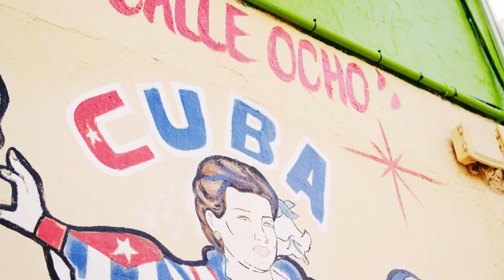BEST DEEP HOUSE MUSIC SONG - Vector Joshua - Live my life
BEST DEEP HOUSE MUSIC SONG - Vector Joshua - Live my life 145
Clean-Channels Playlist Mix made with Love by  Youtube Music Channel:
00:00:10 | 01. Vector Joshua - Live my life

Welcome to our curated selection of the hottest international hits, with hottest girls featuring chart-toppers like 'Vector Joshua Live my life )' and ''. Dive into the electrifying world of mega hits, fereign music, english music, spanish music, where every track is a journey through the latest in global pop sensations. Whether you're cruising down the street, hitting the books, or simply unwinding, our foreign music playlist promises to elevate your mood with best beats and captivating melodies. From the pulsating rhythms of '' to the irresistible charm of '', our collection spans genres and styles, ensuring there's something for every taste. Explore the dynamic fusion of pop, dance, and electronic sounds that define the contemporary music scene. Get ready to groove to the sounds of today's top 40 hits, perfect for any occasion, whether it's a night out on the town or a day at the beach. Immerse yourself in the ultimate playlist experience, designed to keep you moving and grooving from start to finish.

 This is a official artistic music video with the purpose to explore the captivating beauty of our world through the lens of our talented and beautiful models and the creative direction of Christopher Anderson, Robert Willy Ander, Charles Moore. In this visually stunning presentation, our girls models are Mia Davis, Mila Hernandez, Harper Moore, Amelia Wilson, Chloe Jackson, elegantly showcase the allure of various breathtaking locations worldwide.